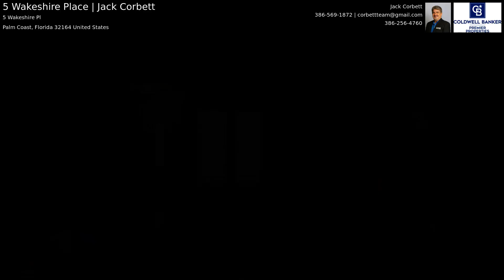5 Wakeshire Place | Jack Corbett